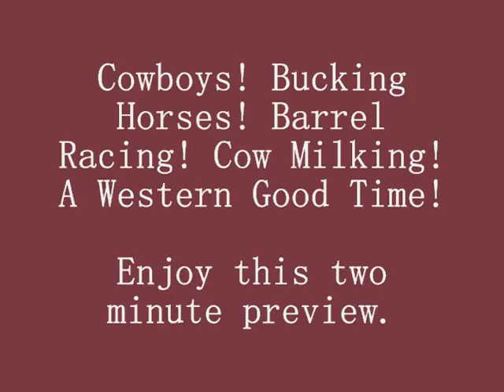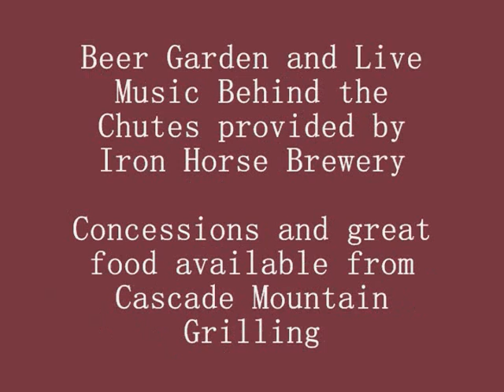2012 Bares and Broncs Preview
Ellensburg Rodeo Arena
Ellensburg, Washington
6:30PM

5th Annual The Daily Record Bares and Broncs

Bucking Horses, Barrel Racing, Live Music, Good Time